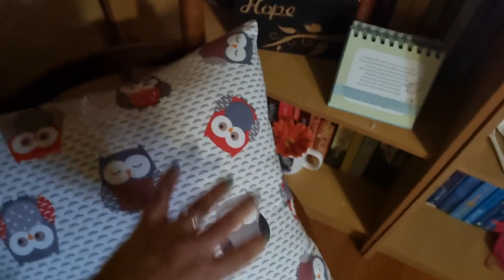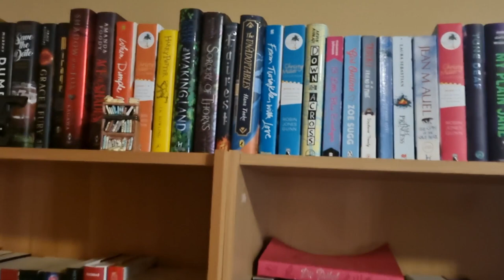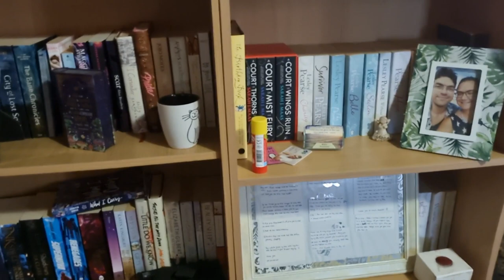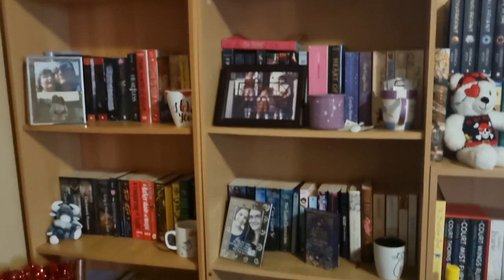Cleaning our Little library || Vlogmas day 4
This mess was really starting to irritate me so I decided to do something about it. Plus I wanted to be able to reach my bookshelves.

About me:
Age - 26
Job - Accounting Student & Bookkeeper

Video Equipments & Editing:
-Camera: My cellphone - Samsung Galaxy S21
-Editing Program: VSDC
-Thumbnails: Canva